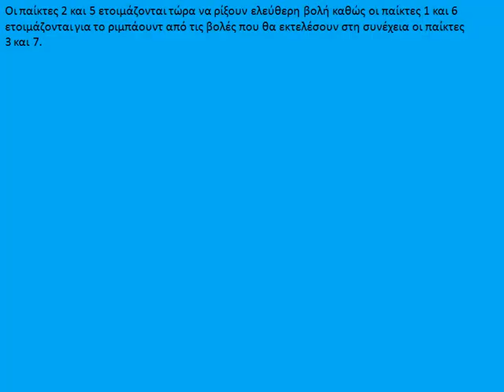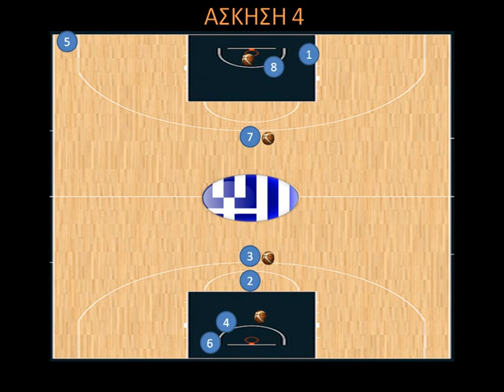ΑΣΚΗΣΕΙΣ ΕΛΕΥΘΕΡΩΝ ΒΟΛΩΝ-ΑΣΚΗΣΗ 4